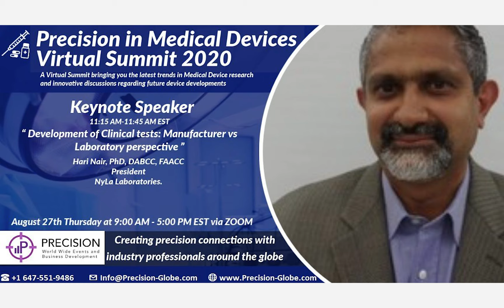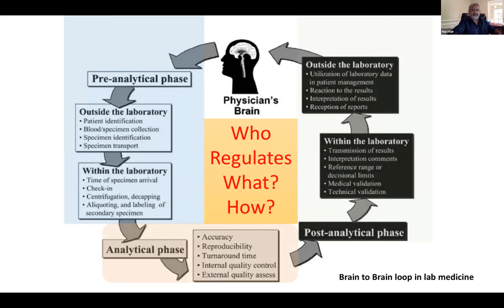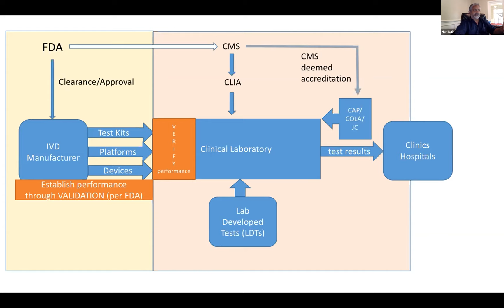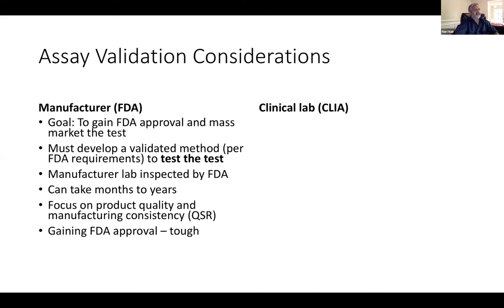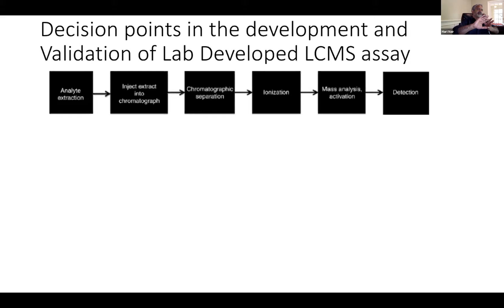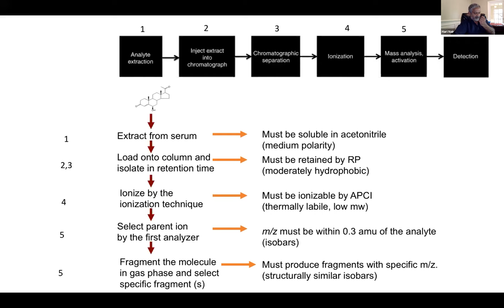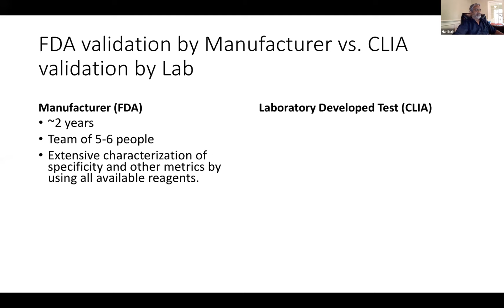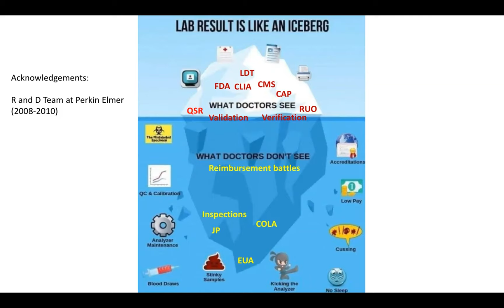Development of Clinical tests: Manufacturer vs Laboratory perspective- Hari Nair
Listen to Hari Nair - President of Nyla Laboratories as he discussed "Development of Clinical tests: Manufacturer vs Laboratory perspective".This keynote presentation was delivered on August 27th at the Virtual Precision in Medical Devices Summit Via ZOOM.